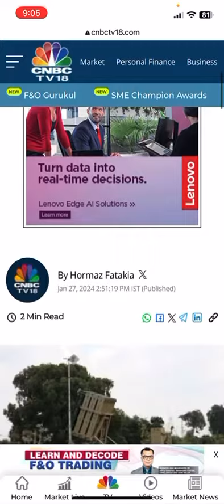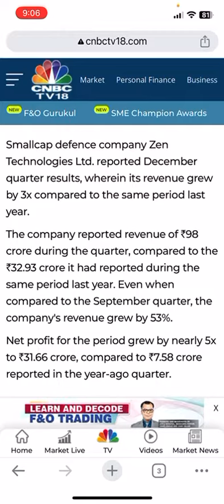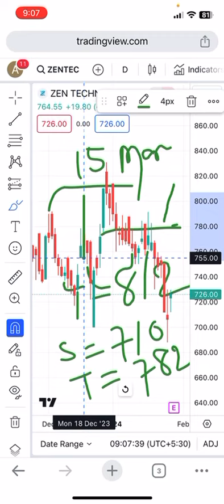Zen technology share latest target analysis |Q3 Result Revenue jumps 3x,board approves ₹1,000 cr QIP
zen technology share latest news,
jtl industries share latest news,
zen tech share latest news,
zen tech share target,
kcp ltd share latest news,
kfintech share latest news,
zen technologies latest news,
zensar technologies fundamental analysis,
zen technologies share analysis,
zen tech share news today,
uniply industries ltd latest news,
zen technologies share price,
zen technologies q4 results 2023,
zen tech share news,